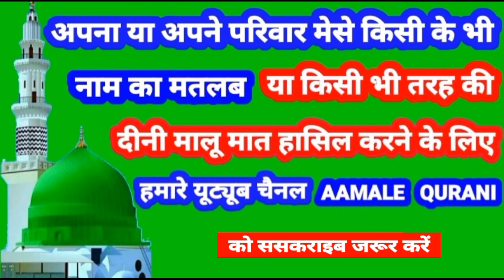Sadil Name Ki Meaning In Urdu | Sadil Name Ka Matlab Kya Hota Hai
👉  Assalam Walekum Dosto Istaqbal Hai Apka Hamare Youtube Channel Aamale Qurani Me Aaj Ki Is Video Me Aap Janenge ( Sadil )  ( सादिल )  ( سادل ) Name Ka Matlab Kya Hota Hai 👇